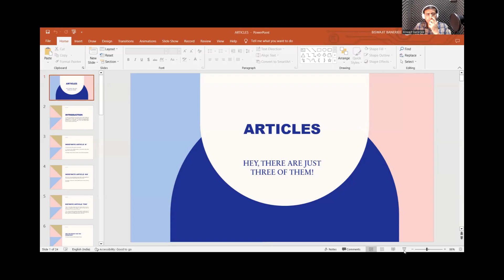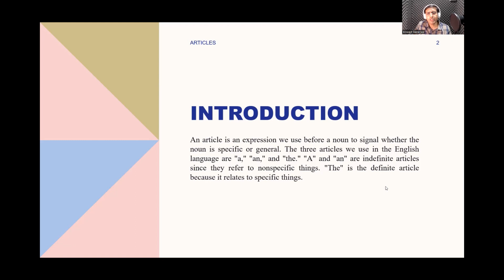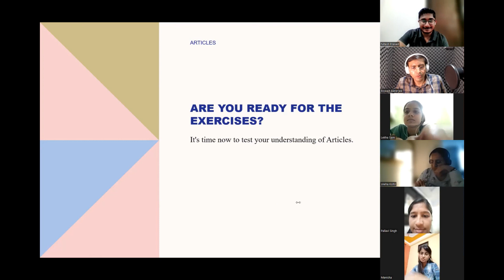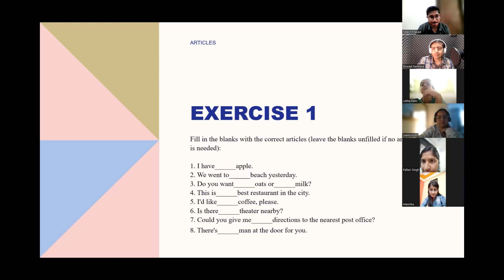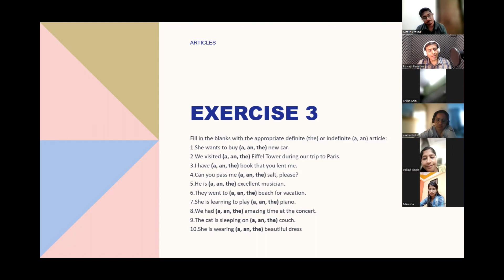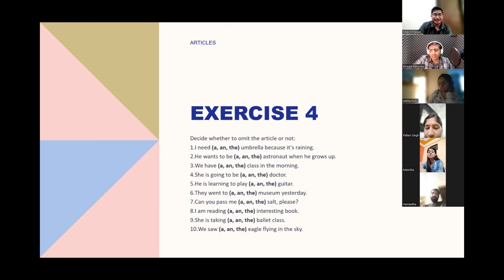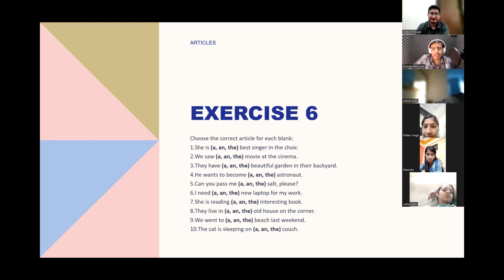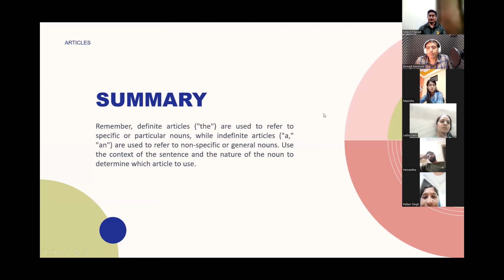SPOKEN ENGLISH FOR NON-NATIVE SPEAKERS LECTURE 23 - ARTICLES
In this lecture, writer, podcaster, and English communication trainer Biswajit Banerjee discusses Articles as a part of the Essential English Grammar component of the Spoken English for Non-Native Speakers Training Program. The lecture also features spontaneous speech demonstrations by two live participants.

Follow the lessons on YouTube and improve, or join Biswajit Banerjee's live classes for personal attention. Take care, and happy learning!